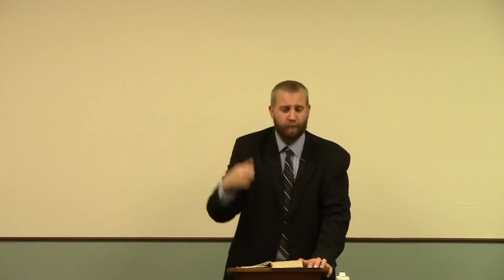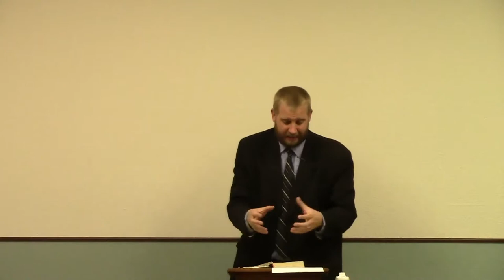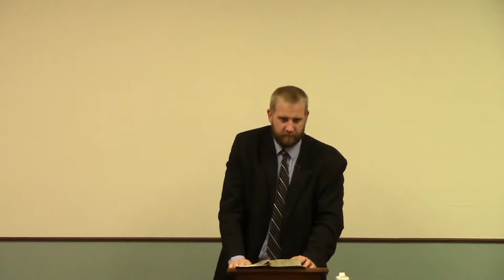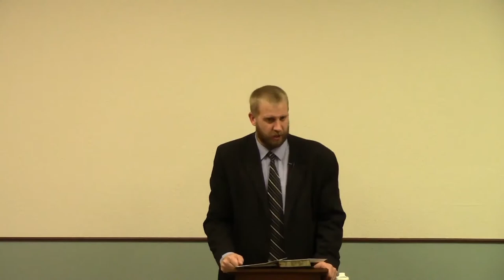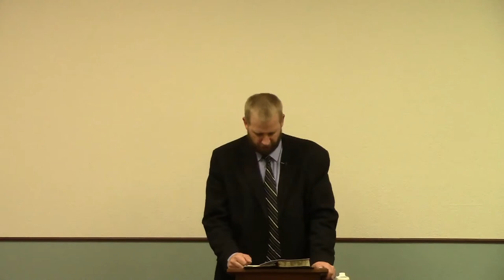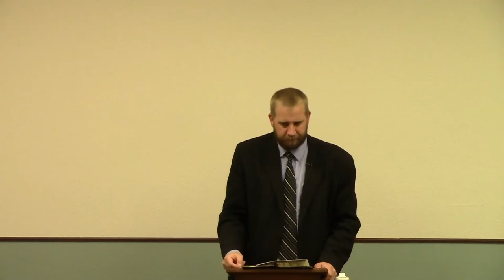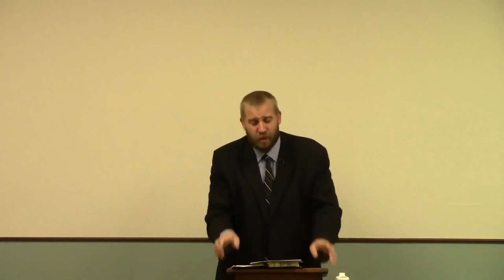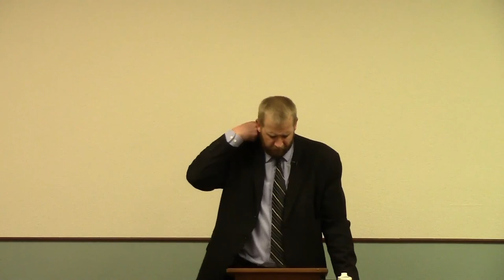1 Corinthians 1 - Unity in the Church, Baptism Doesn't Save, Are Saved vs Being Saved